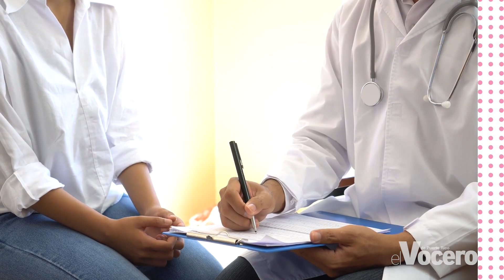¡De sexo yo sé! La endometriosis y la vida sexual de la mujer